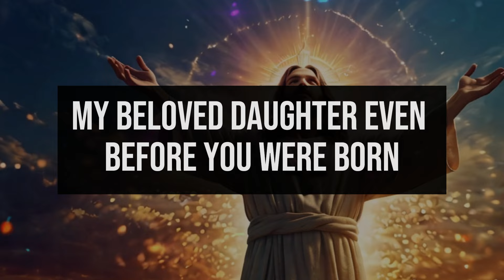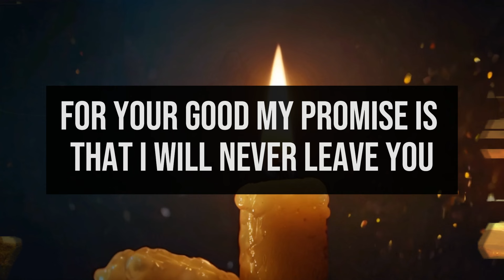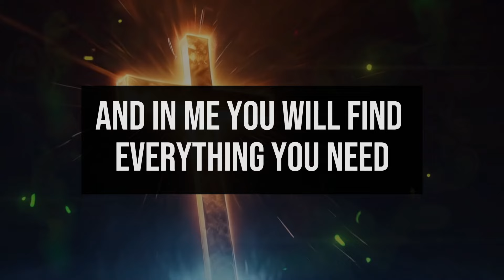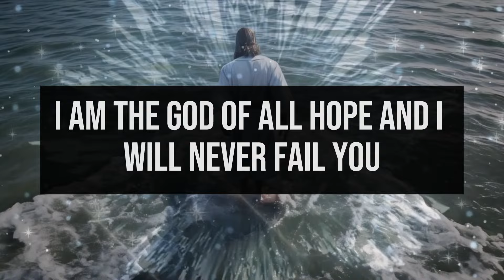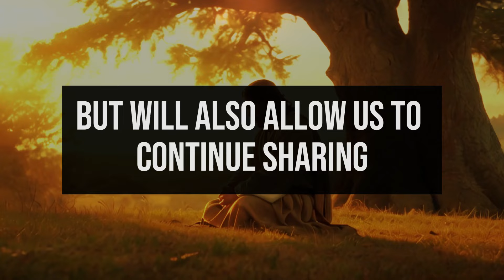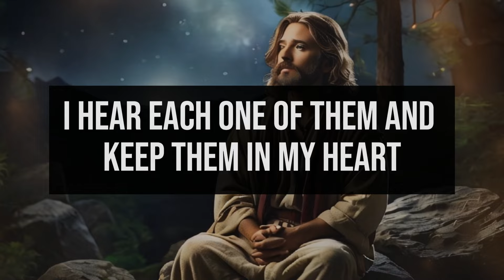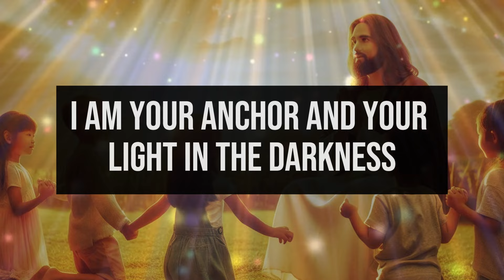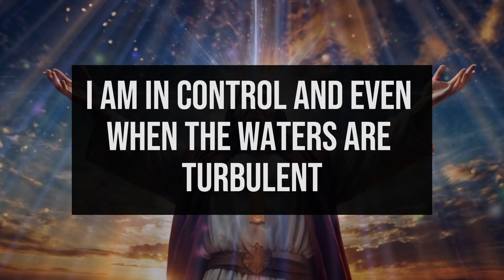🔴 GOD WILL WARN YOU 5 MINUTES BEFORE IT'S TOO LATE... 🙌 PLEASE DO NOT IGNORE IT!messagefromGod🙏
1. God message for me today
2. God message for me
3. God message
4. God's message
5. God message for you
6. Message from god
7. God's blessings message
8. Jesus message
9. God's message for me today
10. God message tarot
11. God's message for me
12. God's message today
13. Message of god
14. Sermons
15. God's message for you today
16. Motivational
17. Message from universe
18. Urgent message from god
19. Universe Message
20. Faith quotes
21. Jesus quotes
22. Church
23. Joel Osteen
24. Bible quotes
25. Bible message
26. Quotes god
27. God's Motivation
28. Bible god quotes
29. Life quotes
30. Faith god quotes
31. Christian Motivation
32. The Lord Helps
33. God Helps
34. Grace for purpose
35. Jesus Status and Quotes
30. Faith god quotes
31. Christian Motivation
32. The Lord Helps
33. God Helps
34. Grace for purpose
35. Jesus Status and QuotesWelcome to 'God's Advice Today'! This channel is your haven for receiving daily spiritual inspiration that resonates with your journey. We bring you profound messages of faith, hope, and divine guidance, tailored to help you navigate each day's challenges.